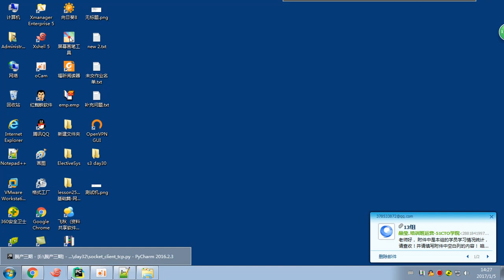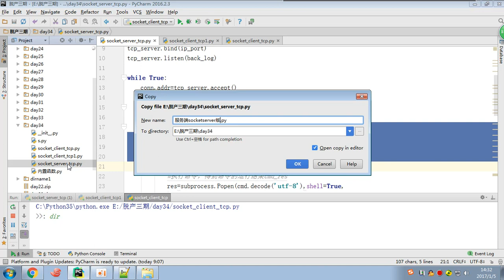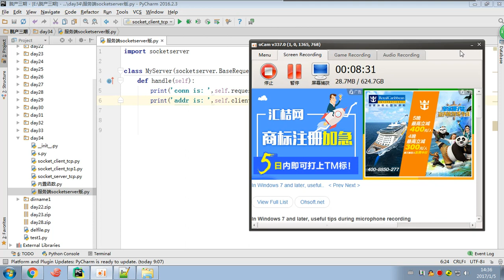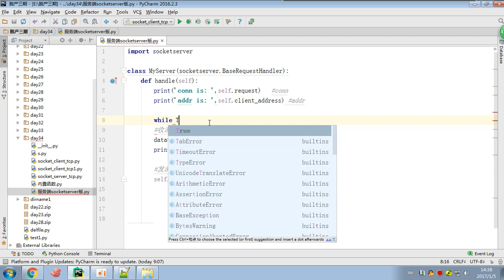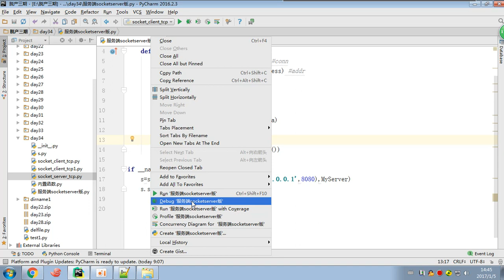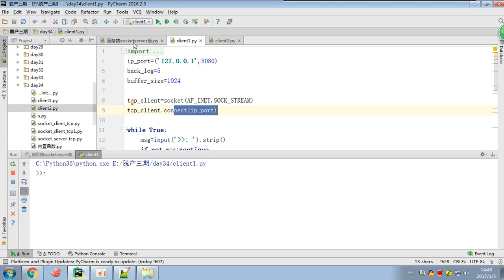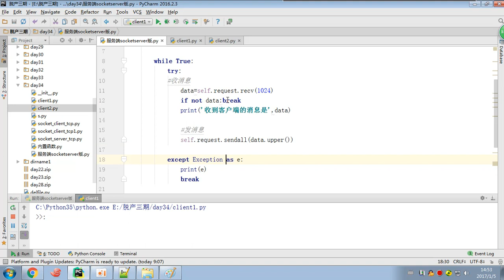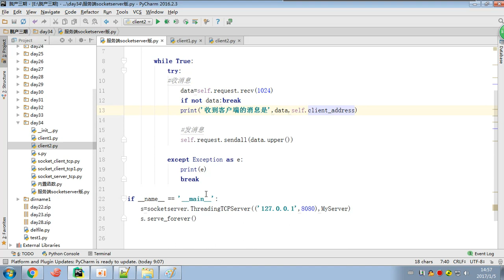02 python 全栈三期 day31 socketserver实现并发